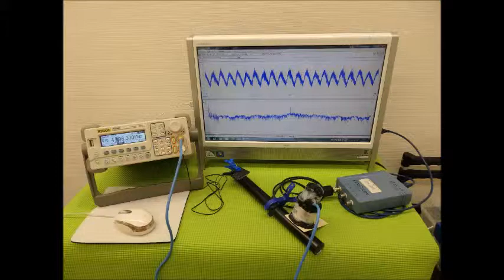オリジナル超音波システムの開発技術